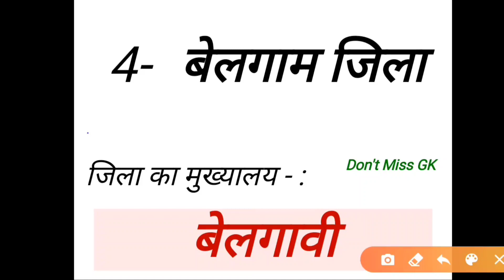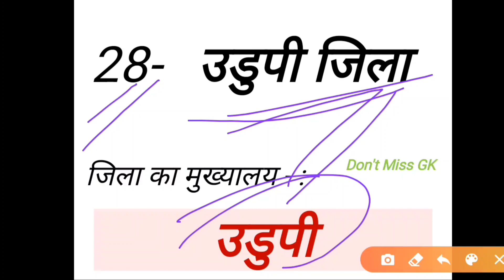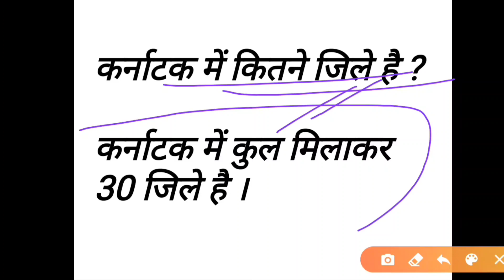कर्नाटक में कुल कितने जिले हैं || Karnatak mein kul kitne jile hain || district of Karnataka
Hello Friends,

आपका स्वागत है हमारे इस चैनल Don't Miss GK में

दोस्तों आज हम आपको इस वीडियो में बताएंगे की  कर्नाटक में कितने जिले हैं और उनके मुख्यालय के बारे में बताया गया है  ||

दोस्तों इस वीडियो में कर्नाटक के 30 जिलों के नाम और विभागों को बताया गया है और उसके बारे में विस्तृत जानकारी आपको दी गई है ।

जो सभी एग्जाम की के लिए महत्वपूर्ण हैं ।

और अपने दोस्तों के साथ शेयर करना ना भूले।

एक बार इस वीडियो को जरूर देखें 👇

उत्तर प्रदेश में कुल कितने जिले हैं। 2020 की नई लिस्ट।

2020 की नई लिस्ट।।